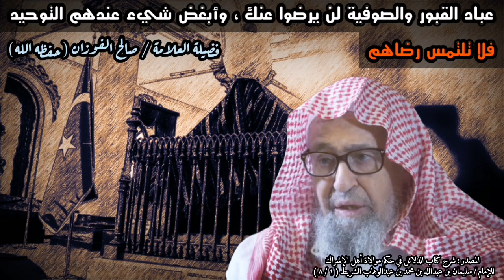اذكر التوحيد عند عباد القبور الصوفية وانظر ما سيفعلونه بك لأنهم يبغضون التوحيد وأهله | صالح الفوزان